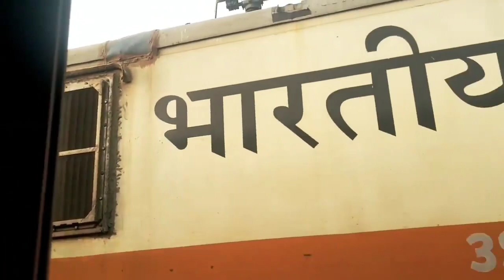दो ट्रेनों की भयंकर रेस ।। देखें पूरा वीडियो जानकारी सेंटर पर।। Amazing race between 2 trains ।।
amazing race between 2 Superfast trains.

12311 " NETAJI EXPRESS"
Howrah To Kalka.

Jankaricenter||

Indian Railways Powerful Engine WAP7.
Train videos.
fastest trains
trains accident.
Rajdhani express
vande bharat express.
train News
trains race videos.
LTT gkp express video
Pushpak express running video.
duranto express running video.
Fastest train of india
fastest train of world.
Pawan express running video
godan express.
superfast trains.